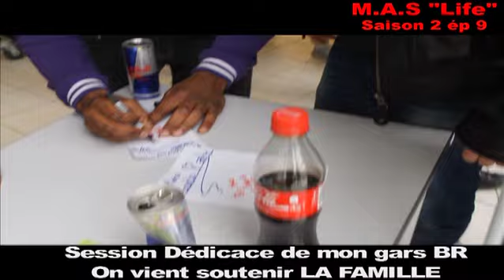M.A.S "Life" : Saison 2 Ep.9 - "Soutenir La Famille BR"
Découvrez moi tel que je suis en vidéo et accompagnez moi sur le chemin de mon Album "Une Minute De Silence".
C'est une Aventure que je veut partager avec vous.
Partage et diffusion autorisés uniquement via ce lien youtube.
Copie ou extraction du contenu non autorisée.